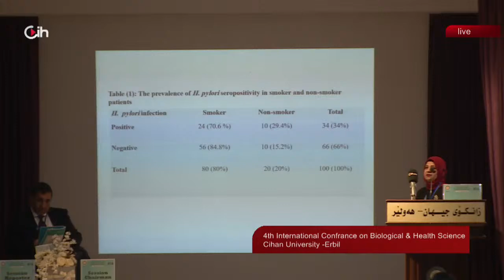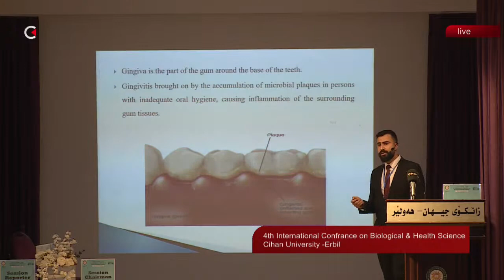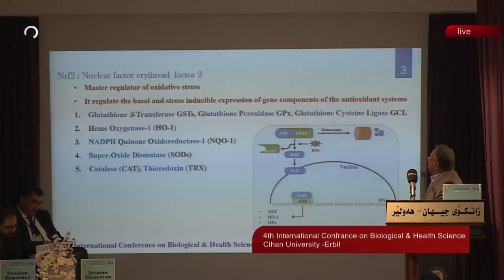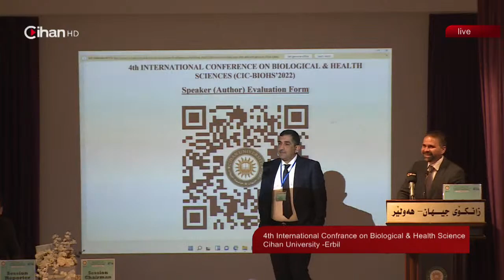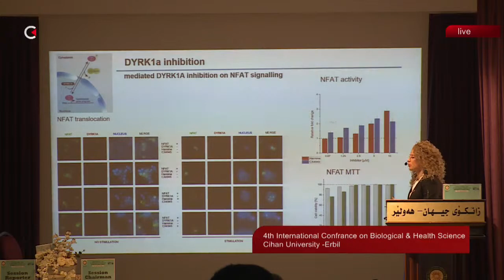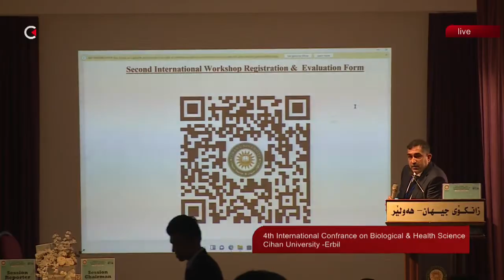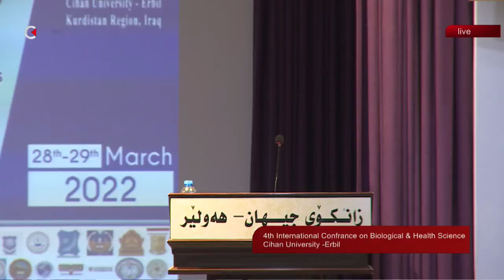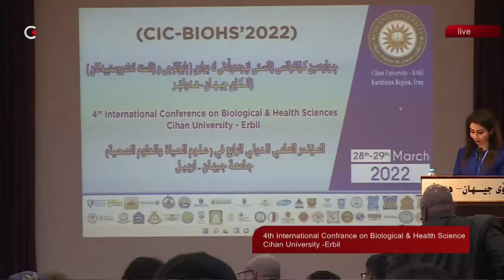4th International Conference on Biological & Health Sciences Cihan University - Erbil